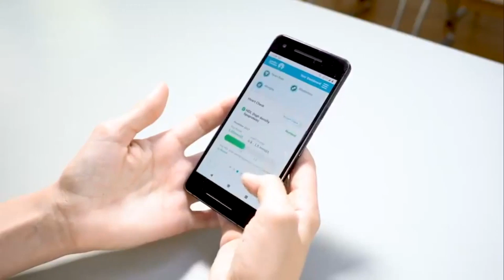Competing at The American Royal And Jack Daniels BBQ World Championships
Hey Everyone, today is a doozie. We're going to two...techinically three BBQ World Championship competitions and I'm taking you with me. We're going to show you what we do when we compete at the highest levels of these events, showing all of our finishing processes and talking about what it is like to win awards at these events! Filming BBQ contests is hard when youre also competing. but I think what we've got for you today is something special! Let me know what you think of how we show off our KCBS World Championship experiences and also go visit Luke over @OldVirginiaSmoke